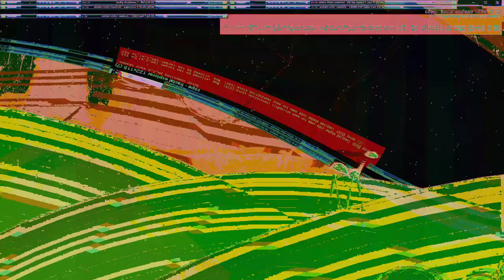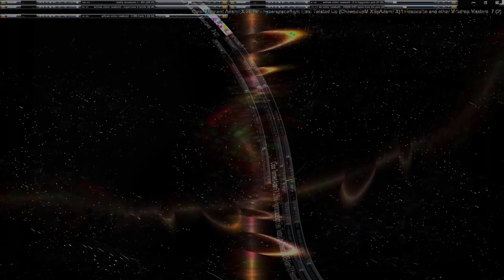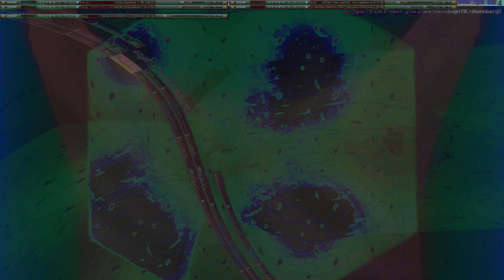Movie 24 09 27 20h01m46s series H time puppets part one